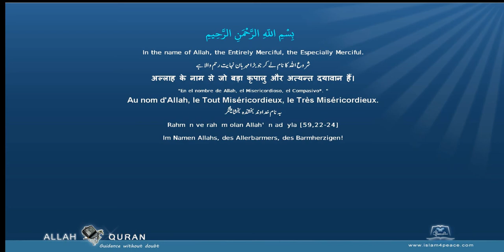Quran Urdu Translation 104 الهمزة Al Humaza The TraducerMeccan Islam4Peace com 2014